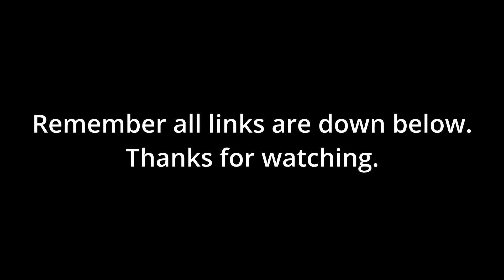Craftopia House Incarnations: First House becoming Second Part 03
So I do play other games than Valheim. I don't have any video of me building the first house in Craftopia as I wasn't capturing gameplay back then. For this build I'm not using any cheats or mods. Music found in YouTube studio.

Happy
                Whatdafunk
  Disco Lounge